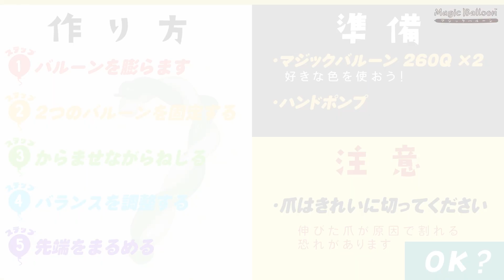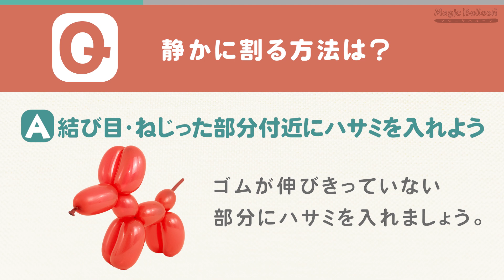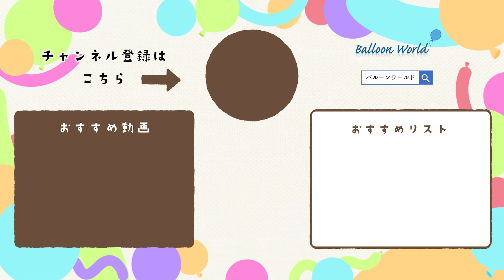【バルーンアートで"キャンディケイン"を作ろう！】親子でチャレンジ！クリスマスの飾り付けにぜひ！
バルーンアートでキャンディケインの作り方をご紹介します！
ゆっくり・じっくりご紹介しておりますので、初心者の方も簡単に作れます。
親子で楽しくチャレンジしてみてはいかがでしょうか？
クリスマスにぜひ！

■ マジックバルーン ご購入はこちら（楽天ページ）

下の目次からお好きな場面に飛べます！ぜひご利用ください。
【目次】
00:00  OP
00:16  作り方/準備するもの/注意点
00:36  ステップ1：バルーンを2本膨らます
01:27  ステップ2-1：2つのバルーンを口元から5cmのところで固定する
01:37  ステップ2-2：結び目をねじった部分に固定する
02:07  ステップ3-1：固定した部分から、からませながらねじる
02:32  ステップ3-2：先端までねじったら、まとめてねじって固定する
02:39  ステップ3-3：先端をねじった部分に固定する
03:06  ステップ4：バランスを調整する
03:18  ステップ5：先端をまるめてクセをつける
03:33  完成
03:38  Q&A：静かに割る方法は？
03:54  次回予告
04:08  ED

・補充・充てん用ヘリウムガス　ヘリカンくん(フィルムバルーン専用)の使い方